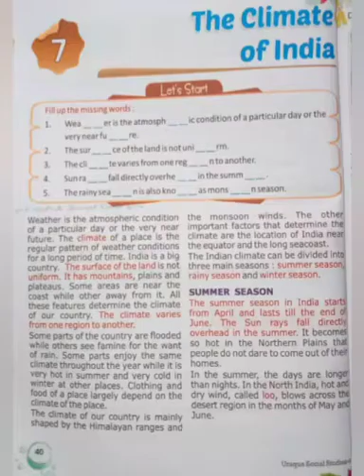SOCIAL STUDIES, CLASS-4th, The Climate of India by Aishwarya Agrahari